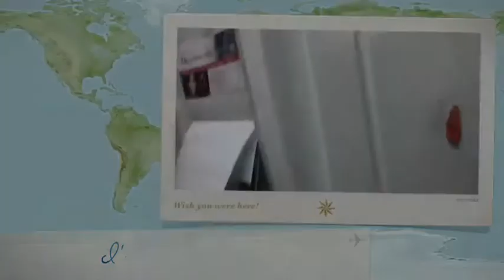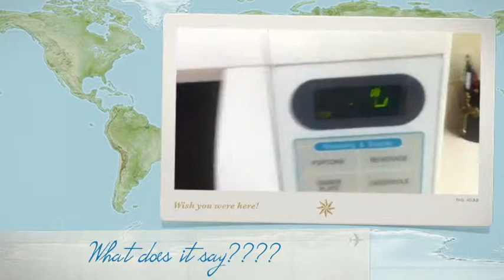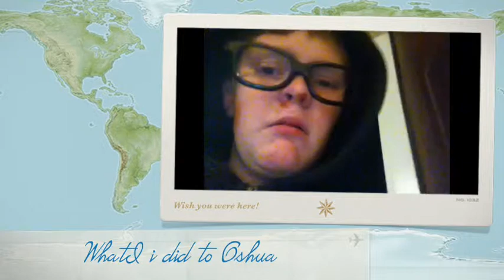Dinner Time 2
Watch me new show trailer now it's called MineCraft maps trailer